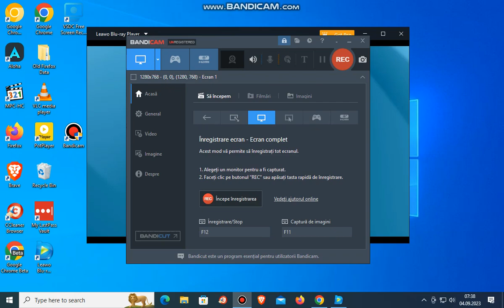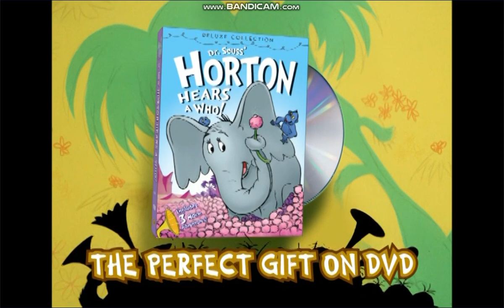Trailers From Dr Seuss Green Eggs And Han 2012 DVD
Trailers
1. The Looney Tunes Show Trailer
2. Tom And Jerry Around the World Trailer
3. Dr. Seuss's Horton Hears a Who Trailer
4. Happiness is... Peanuts Snoopy's Adventures Trailers
That's It